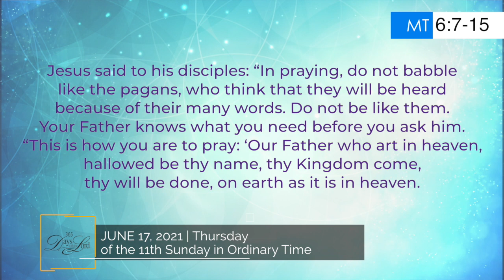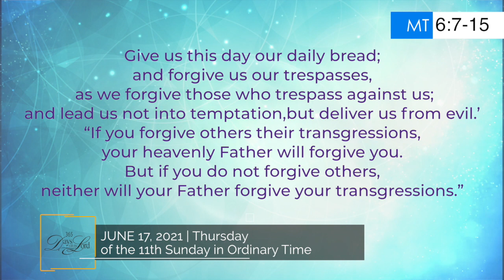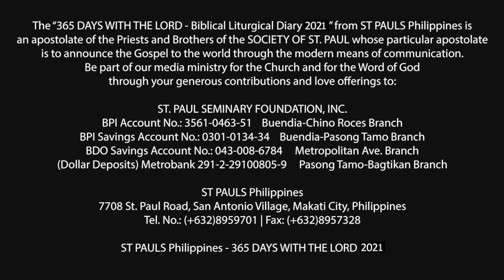365 DWTL | Thursday of the Eleventh Week in Ordinary Time | June 17, 2021